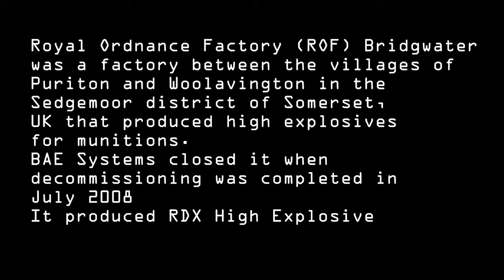ROF Bridgwater now demolished DRONE EXPLORE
Royal Ordnance Factory (ROF) Bridgwater was a factory between the villages of Puriton and Woolavington in the Sedgemoor district of Somerset, UK that produced high explosives for munitions. It was slightly above sea level, between the 5 and 10 metre contour lines on Ordnance Survey maps. BAE Systems closed it when decommissioning was completed in July 2008

t was constructed early in World War II for the Ministry of Supply, with the Ministry of Works as Agents. It was designed as an Explosive ROF to produce RDX, a new experimental high-explosive developed at the RGPF Waltham Abbey.[2] Construction work started in 1939 and it opened in 1941.[citation needed]

On 29 June 1951 an explosion killed six men. No cause was ever identified.[3]

It was also known as "ROF 37", a name that was reflected in its sports and social association, the "37 Club", just outside the perimeter fence

MUSIC

PCiii PIPE CHOIR - The_Water_of_Fire_Or_Singing_to_the_Sea

Equipment used:
Ryzen 3950X
65GB Ram